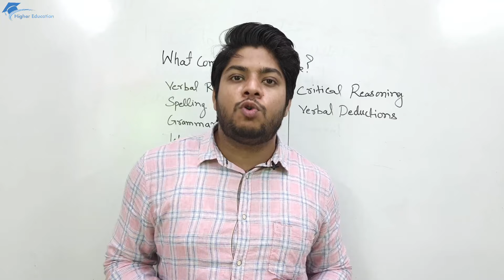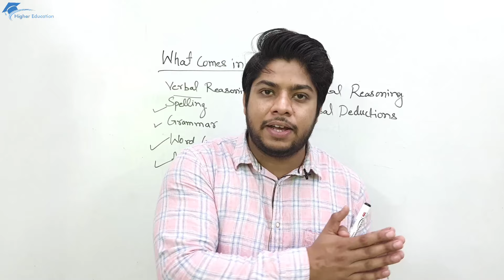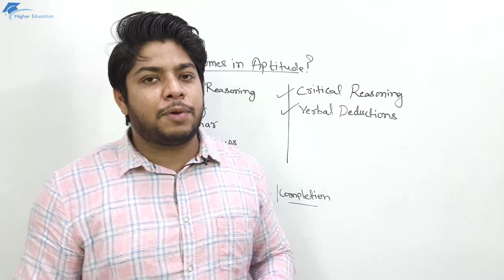What is Aptitude Test ? Topics covered in Aptitude test